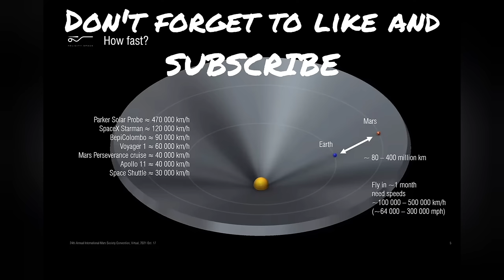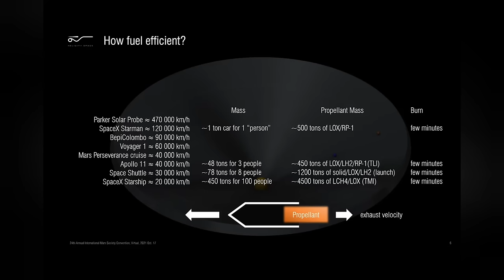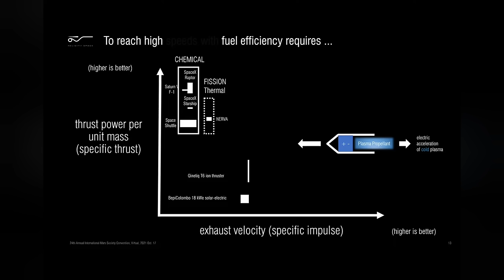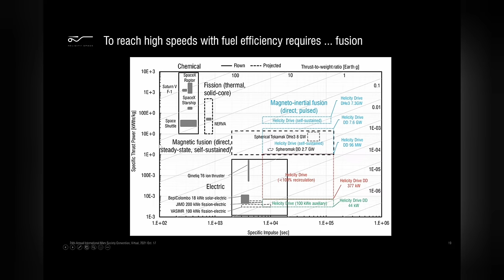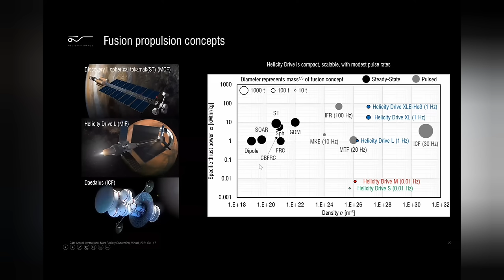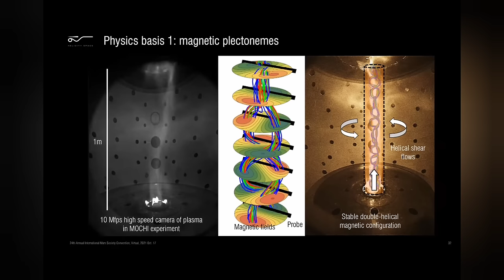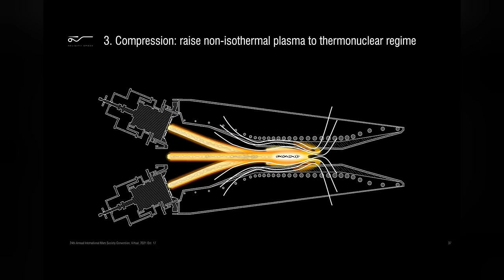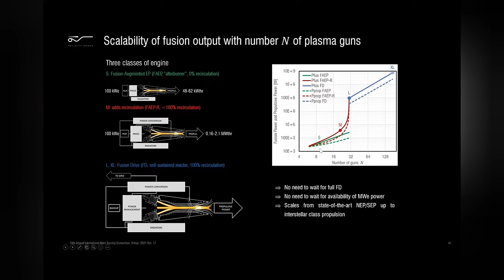Expanse Propulsion!! Saturn in 60 days!! NASA Helicity Fusion Drive!!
Helicity Space has been generating lots of buzz lately, and NASA has been investing millions in their Fusion Propulsion.  But is this really the ultimate interplanetary drive?  If so, how does it work?

Please support Fragomatik on YouTube!